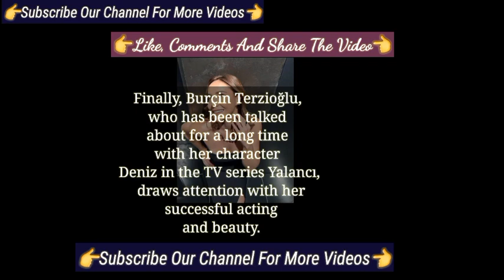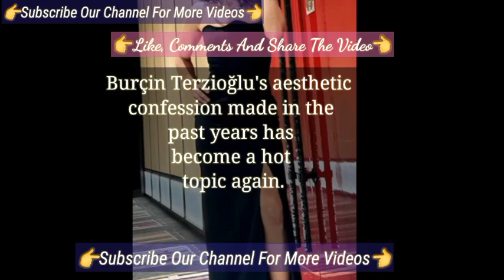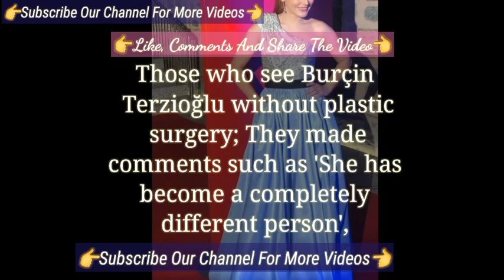Different countries Because New Season's Series | Turkish Tv Series Actress Burçin Terzioğlu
Burçin Terzioğlu Turkish Tv Series
Burçin Terzioğlu Series
Burçin Terzioğlu new series
Burçin Terzioğlu new
Burçin Terzioğlu 2023
Burçin Terzioğlu series Onur Tuna
Turkish Tv Series Actress
Sarmasik Zamani Turkish Tv Series
Sarmasik Zamani Onur Tuna Burcin Terzioglu
Turkish tv series 2023
Turkish Tv Series of Burcin Terzioglu